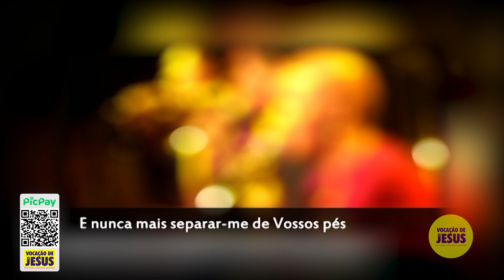Vocação de Jesus - Divina Pastora (Ao Vivo)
Ó Divina Pastora, levai-me a Jesus, o Bom Pastor!

Composição: JV
LETRA:
(em breve)